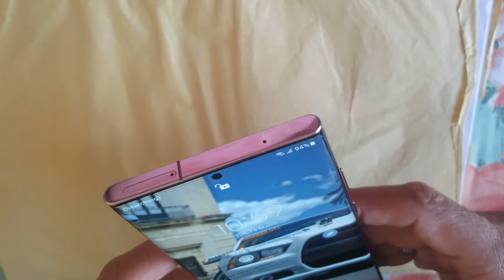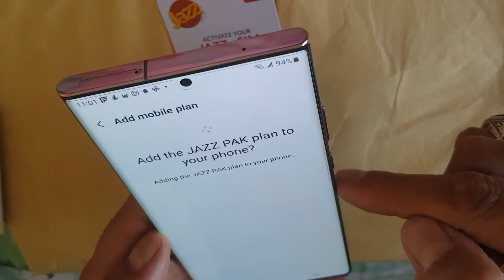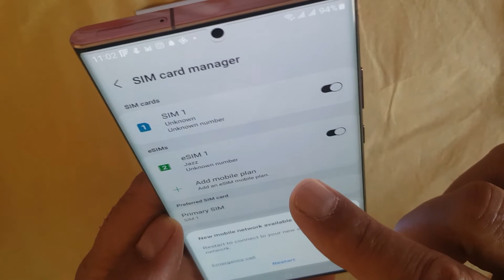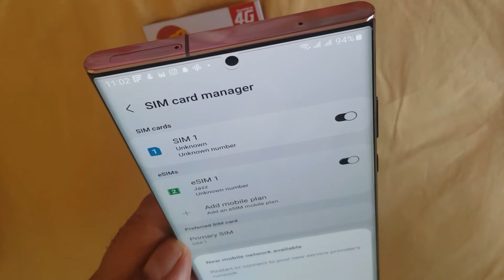1ST TIME USING eSIM (JAZZ) GALAXY NOTE 20 ULTRA 5G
USING eSIM JAZZ/ GALAXY NOTE 20 ULTRA 5G